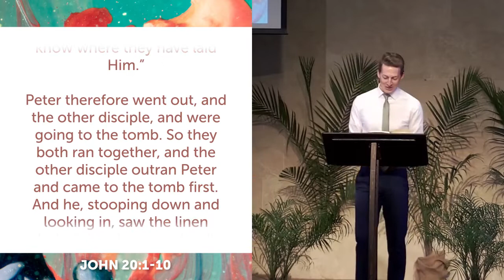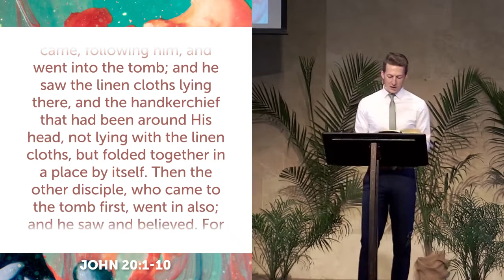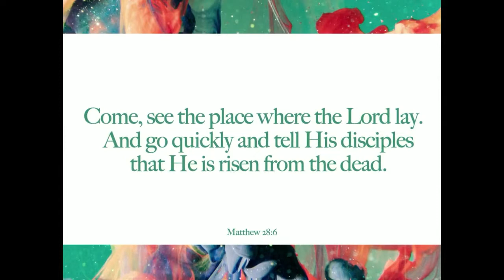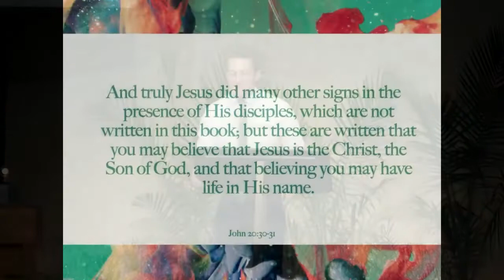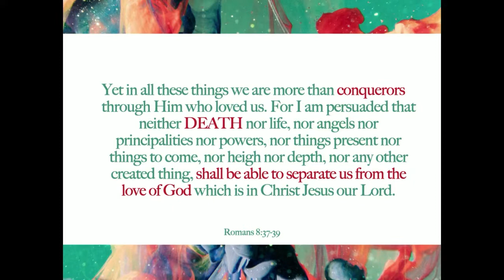Veni Vidi Vici